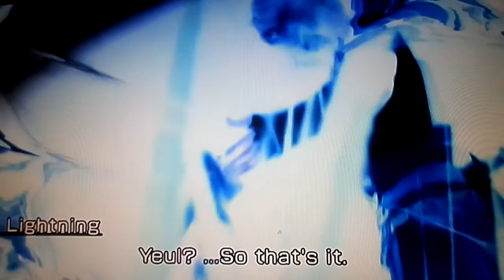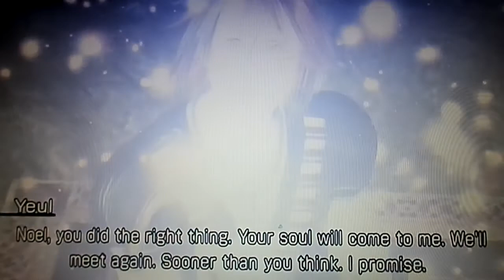Final Fantasy XIII-3:Lighting Returns- Boss:Noel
Normal Mode
Xbox 360
1st Playtrough
Noel was so easy to beat!